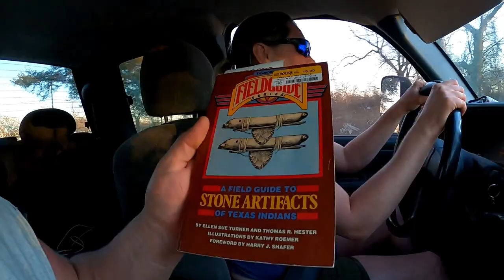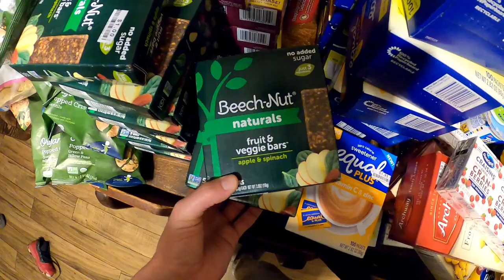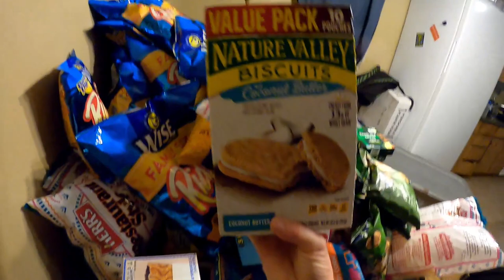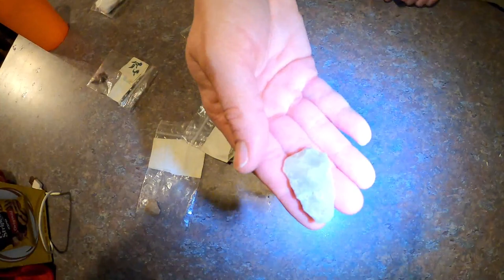We Struck Snack Gold On This Dumpster Diving Excursion!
.com/channel/UCZZb...

MAIL
Curbside Junkies